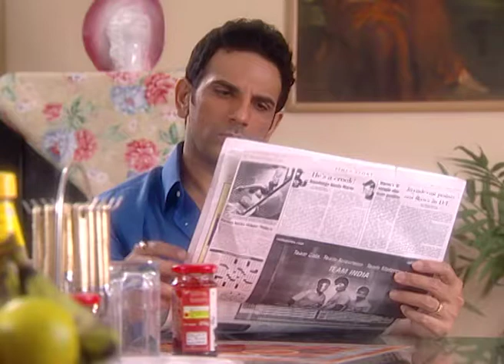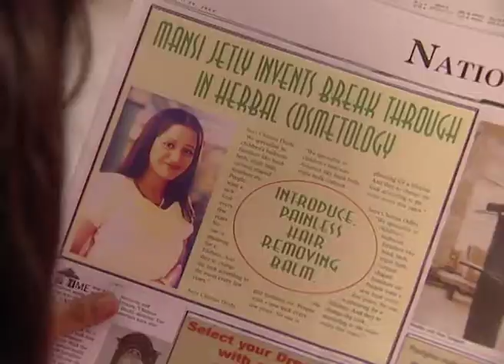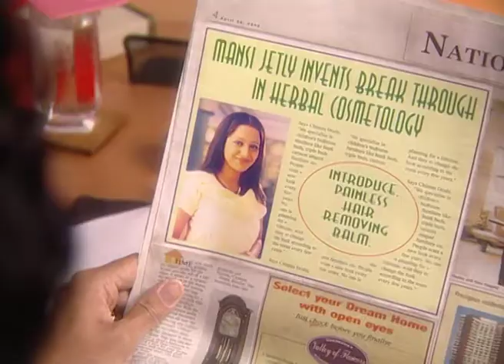Dil Naa Jaane Kyon - Full Ep - 36 - Zee TV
Show Name : Dil Naa Jaane Kyon
Producer/Star Cast : Kirron Kher,Vineet Sharma,Ritu Chaudhary.
Episode No : 36

0